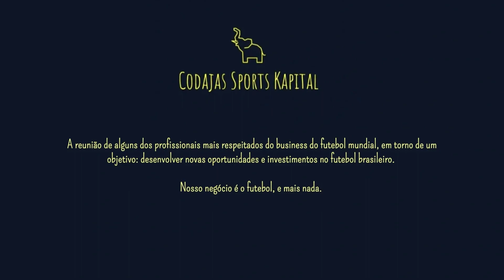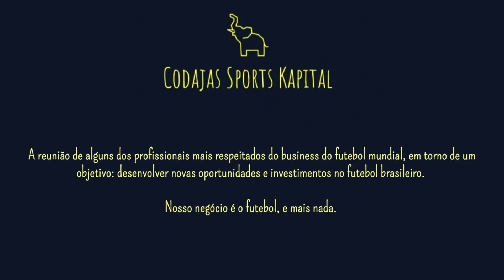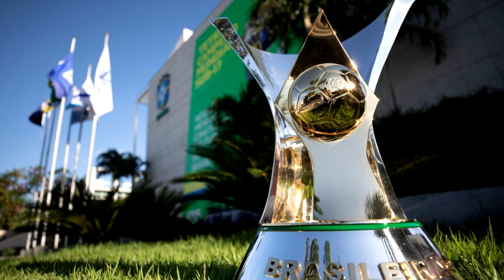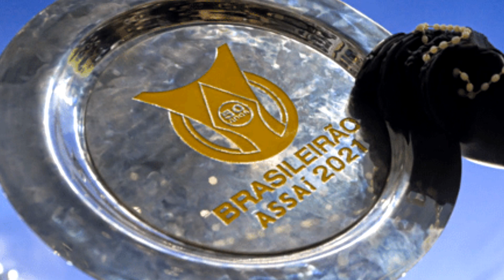Com APOIO de GIGANTES: EMPRESA diz ESTAR PERTO de CRIAR nova LIGA BRASILEIRA!